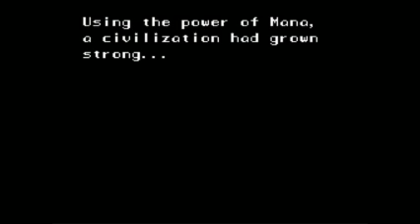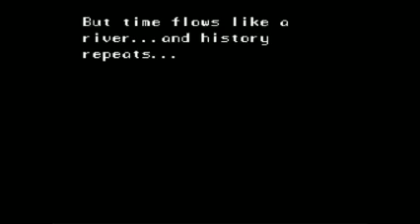][|V||?3|2][4|_ Playing SOM Ep.141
Episode 141
][|V||?3|2][4|_ Playing Secret of Mana